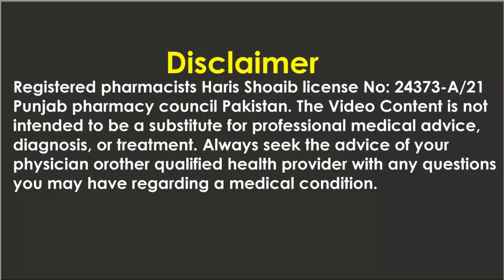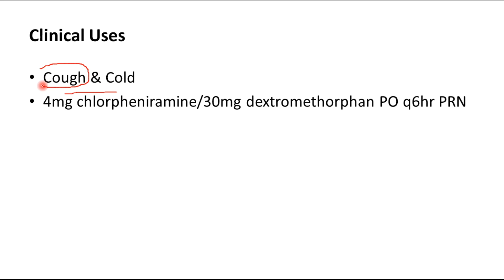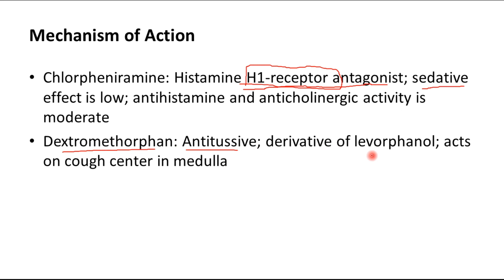chlorpheniramine tablets 4mg uses - syrup, cough syrup during pregnancy, for baby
This video is about that is chlorpheniramine tablets 4mg uses - syrup, cough syrup during pregnancy, for baby

cough syrup young the giant,
cough syrup during pregnancy,
cough tablets names,

chlorpheniramine maleate syrup in hindi,
chlorpheniramine maleate syrup 60ml,
chlorpheniramine maleate syrup uses in hindi,
chlorpheniramine maleate syrup how to use,

chlorpheniramine maleate and phenylephrine hydrochloride syrup,
chlorpheniramine maleate and dextromethorphan hydrobromide syrup,
chlorpheniramine phenylephrine and dextromethorphan syrup ambrolite d+,
chlorpheniramine maleate and dextromethorphan hbr syrup,
levodropropizine and chlorpheniramine maleate syrup hindi,

dextromethorphan hydrobromide syrup ip uses in hindi,
dextromethorphan hydrobromide syrup lp hindi,chlorpheniramine tablets 4mg uses in hindi,